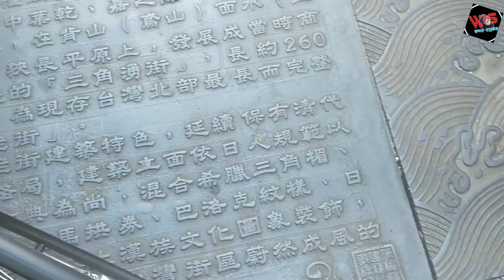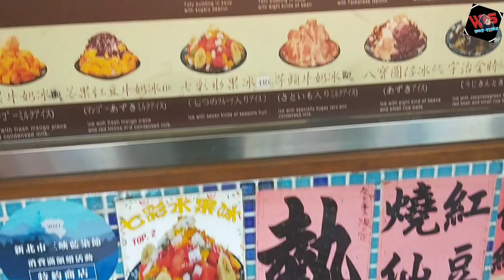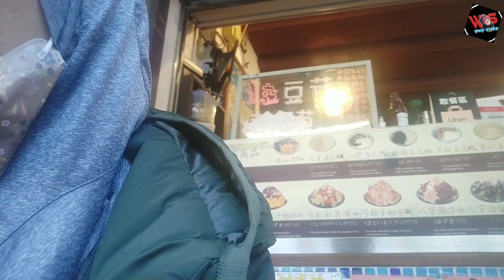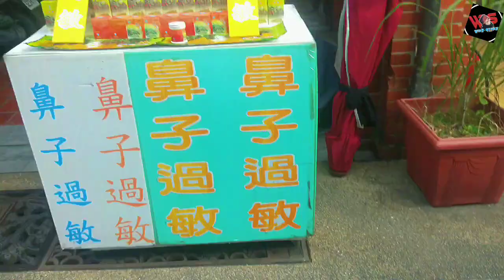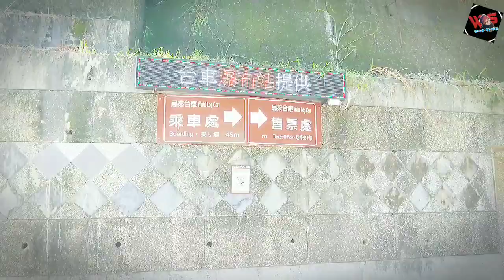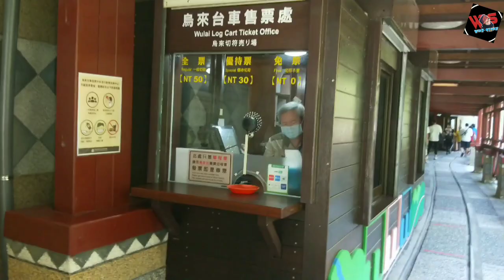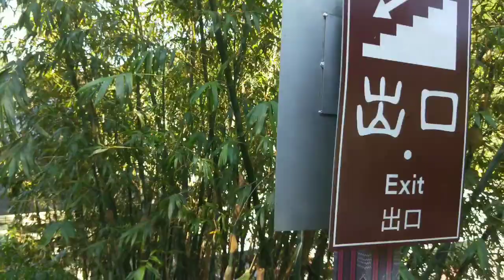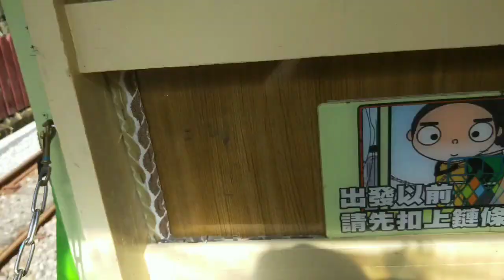Membludaknya Pengunjung di tempat Wisata || jalan jalan weekend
ketika hari minggu di tempat liburan kini semua sudah di penuhi penunjung sperti pantai,wisata kota tua dan air terjun. keep prokes